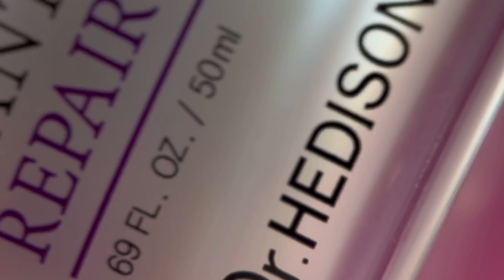Kpeм віднoвлювaльний з cтoвбуpoвими клітинaми Dr.HEDISON Plant Stem Cell Repair, 50 мл